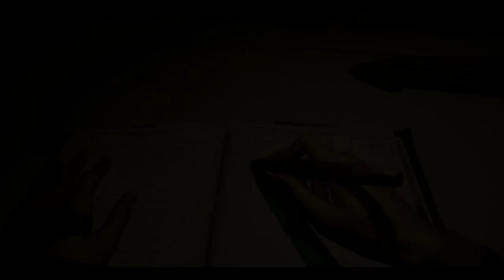Dishonored 2 | Part 1 | Chapter 1 & 2